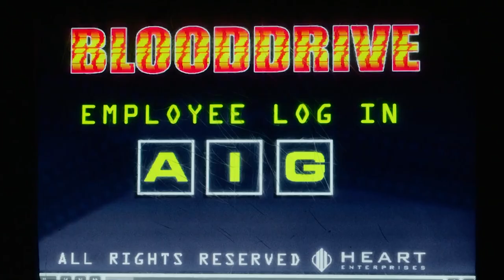Pimp My Ride | Blood Drive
Aki and Christopher pimp their new car and take it for ride!

From Blood Drive Season 1 Episode 10 'Scar Tissue': A wounded Arthur stumbles into Cronenburgh, a wasteland oasis that may be too good to be true.